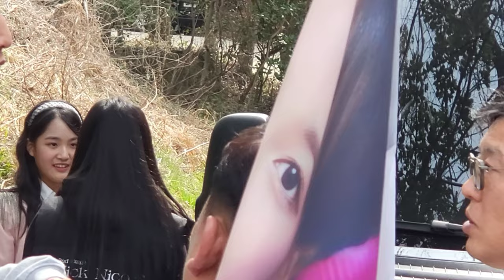김태연 퇴근길 / 땅끝해남 달마고도 힐링축제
김태연 가수님은 해남 달마고도 힐링축제 무대를 마치고 많은 팬분들의 배웅을 받으며 즐겁게 퇴근했다.